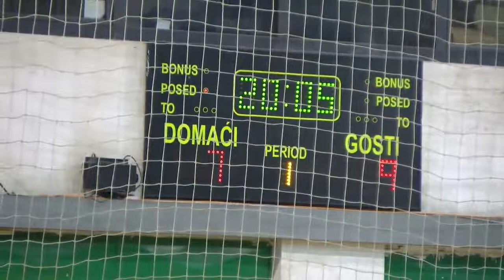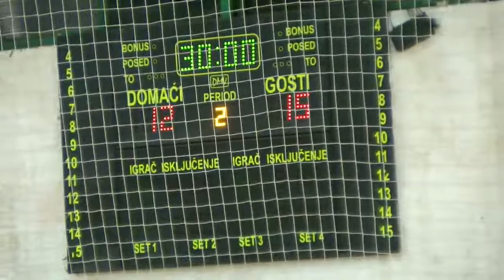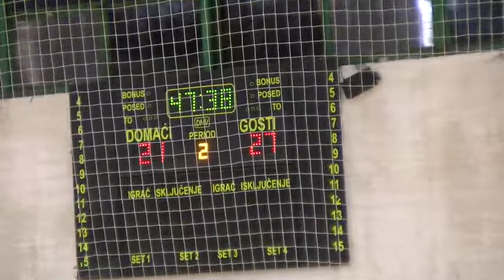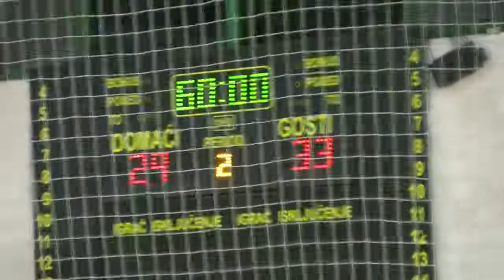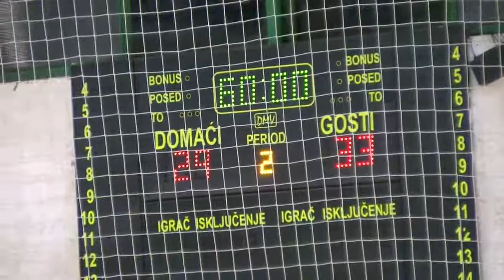SBRL 10. kolo / Ž / ŽRK Radnički - ŽRK Pančevo